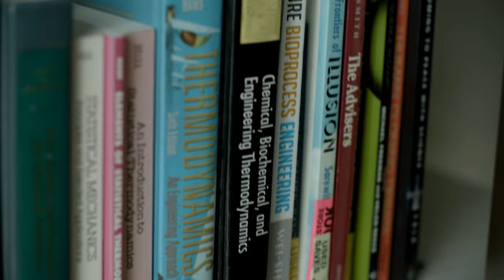Why mentorship matters to Purdue biomedical engineering head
When David Umulis describes his passion for mentorship, he does so from a very personal place.

As the Dane A. Miller Head of Purdue’s Weldon School of Biomedical Engineering, Umulis encourages and supports the school’s students and faculty as they work to create the next world-changing innovation. In doing so, Umulis pays forward the invaluable support he received as a young scholar from a family friend, Dr. Meg Meeker.

Just as Meeker once inspired Umulis, a first-generation college student, to overcome doubts that he would succeed, Umulis feels compelled to provide the emotional, intellectual and resource support to help colleagues make their own giant leaps.